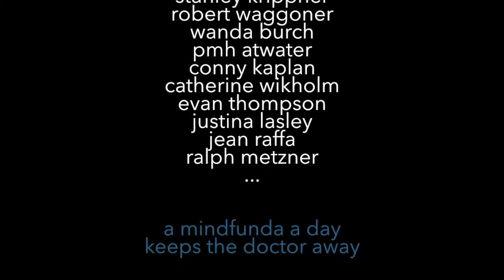Mindfunda Bill Domhoff - 4 answers on dreaming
Mindfunda interview with Bill Domhoff, Research Professor at the University of California, Santa Cruz about the Neurocognitive Model of Dreaming. William (Bill) Domhoff is writer of

The Science of Dreams, The Scientific Study of Dreams, Neural Networks, Cognitive Development and Content Analysis

and

Finding Meaning in Dreams: A Quantitative Approach (Emotions Personality and Psychotherapy).

In my Mindfunda Online course Dreaming about the Brain I compare the three main methods of dream research: the psychodynamic dream research of Mark Solms, the Activation Integration Model of Allan Hobson and the  -  cognitive model of Bill Domhoff. I asked him four questions. In my course you are going to learn so much about the neurologic research that is done now we have managed to crack open Skinner’s black box.

These are the questions Bill has answered for me:

1) Could you tell us the story about how you became professional engaged in dreaming and dream research?

2) The neurocognitive model is in my eyes so charming because it brings dreaming into the daytime. Could you tell us how daydreaming is related to dreaming?

3) What is recent research that you are really excited about?

4) What is the best advice you can give to the people watching, who are very interested in dreaming?